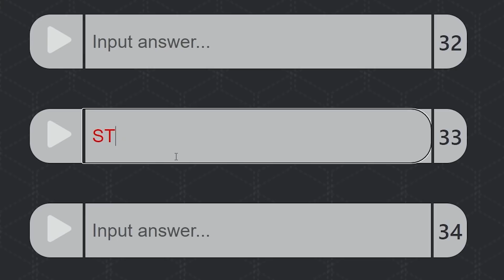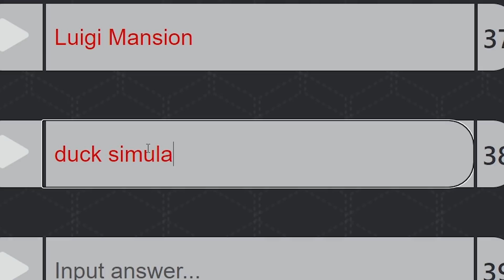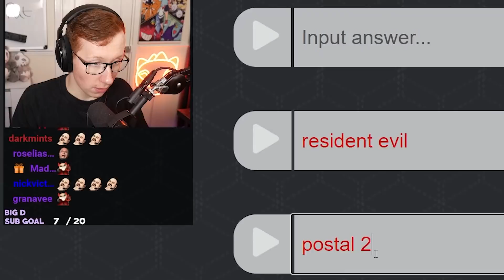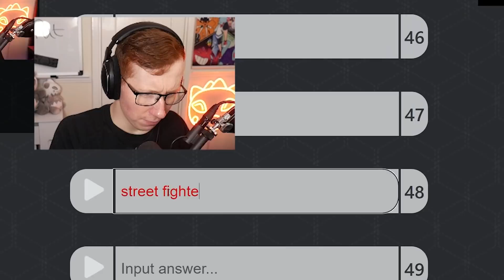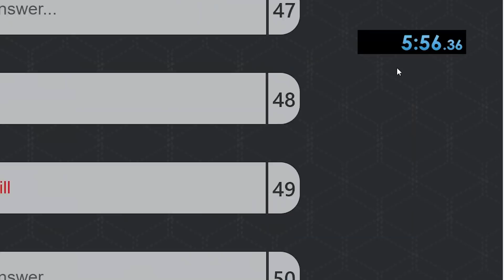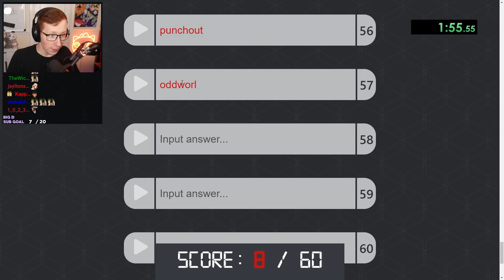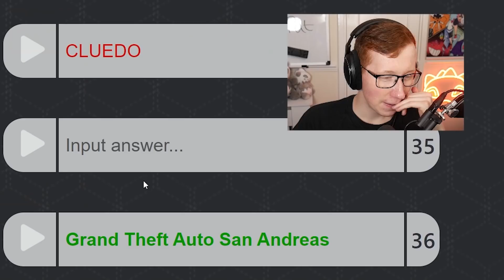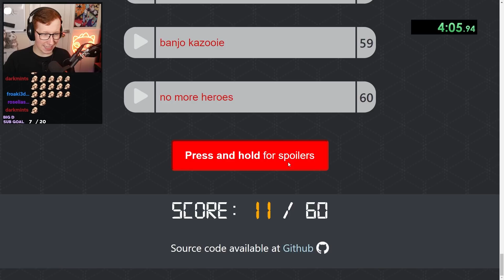95% of Gamers Fail this Quiz